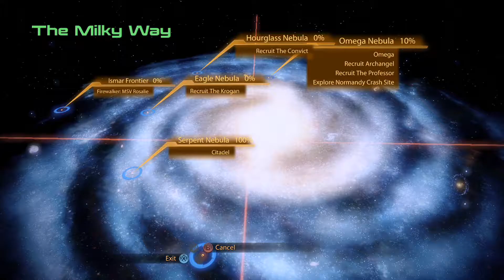Normandy SR-2 - Part 3 - Let's Play Mass Effect 2 w/ The Xcon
Today we return to Mass Effect 2.